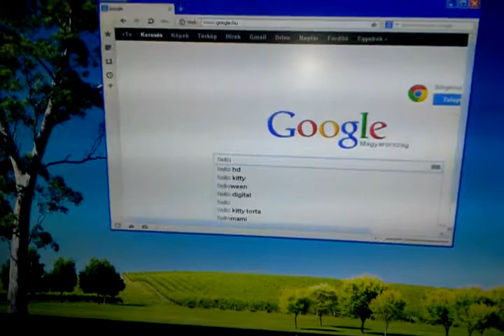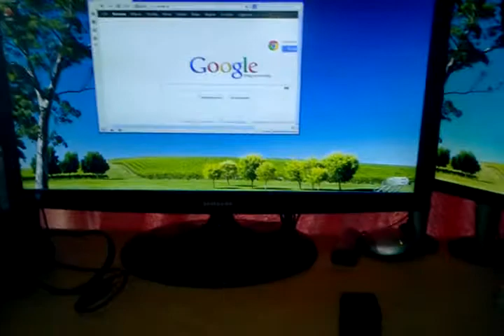激光镭射虚拟键盘